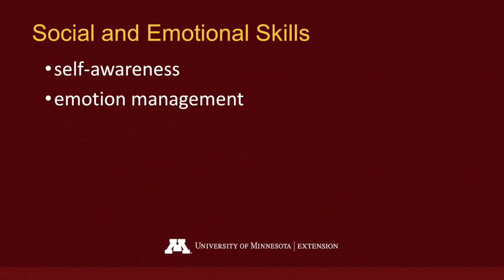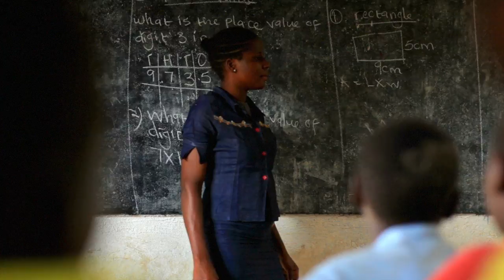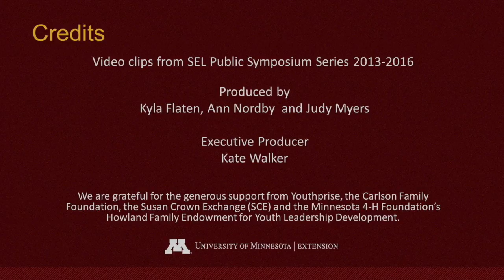Social and emotional learning in practice | Social emotional learning toolkit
What does social-emotional learning look like in practice?
Social and emotional skills are vital in the 21st century. Youth programs may be teaching leadership, acting or physical fitness and still incorporate social and emotional learning.

Hear from youth program leaders, government leaders and young people on the impact of SEL in youth programs.